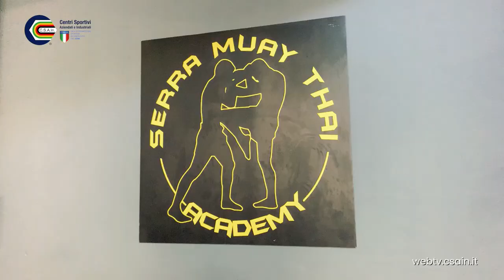In Sardegna Stage di Karate Kyokushinkai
Proseguono gli eventi dedicati alla formazione organizzati dal Comitato Csain della Città Metropolitana di Cagliari. Lo scorso 19 febbraio la Serra Muay Thai Gym di Quartu Sant’Elena, alle porte di Cagliari, è stata il cuore pulsante di un prestigioso stage dedicato al Karate Kyokushinkai.